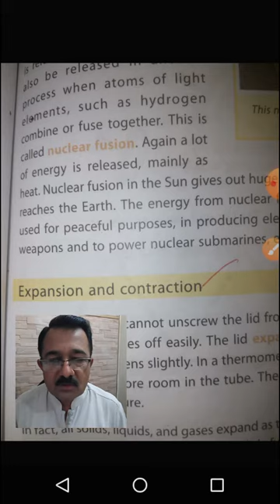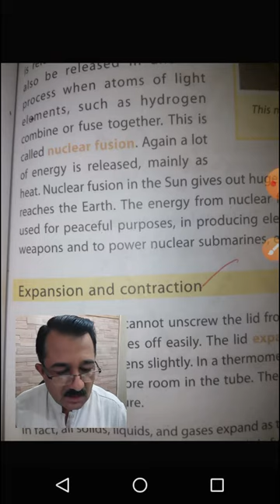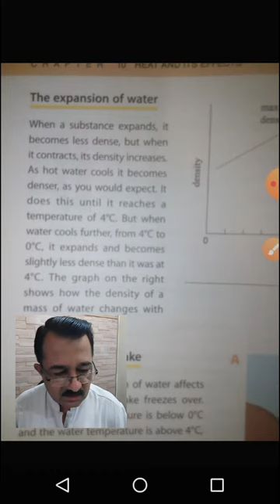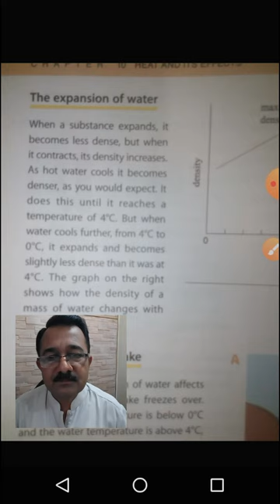Oxford Secondary Science for the class 8 // Key topics of Ch no 10,11 & 12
key topics of Ch no 10, 11 &12

Oxford Secondary Science for class 8